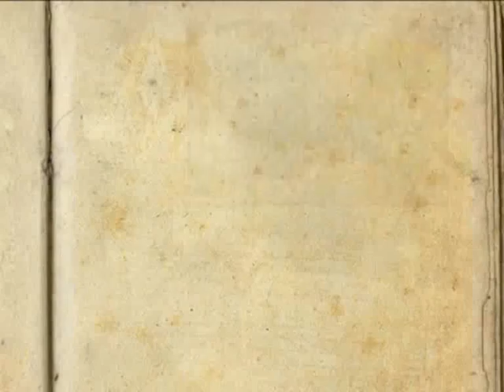Maksat Muhabbet - İlkay Akkaya